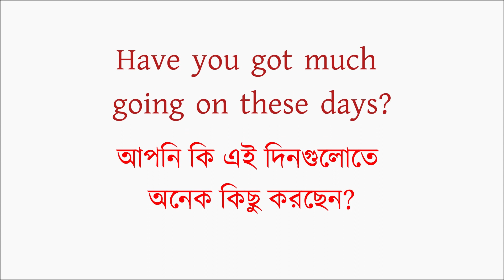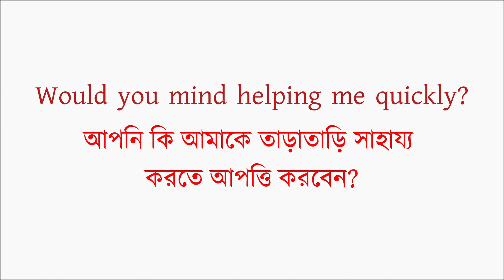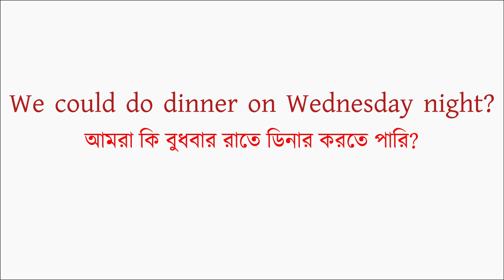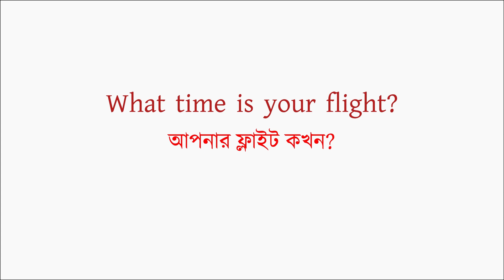40 most useful Questions pattern. IA English Club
Questions and answers. The most important thing for speaking English is to talk to someone. You can never speak English without practicing with someone. And the most important thing learn how to questions and answer.

First of all, you need to learn how to ask questions and learn to answer in short. you can learn powerful and useful 40-question patterns.